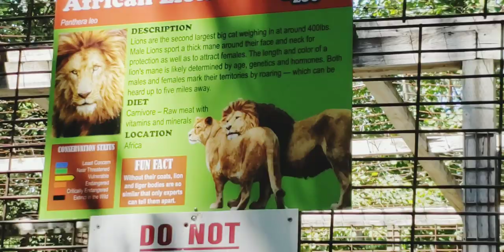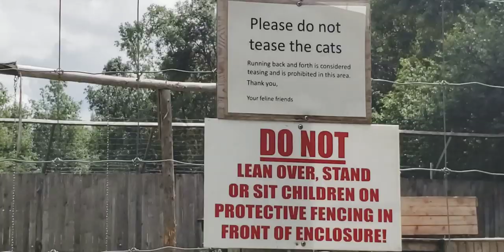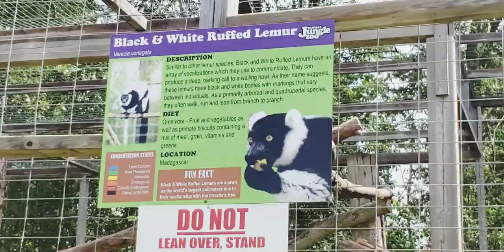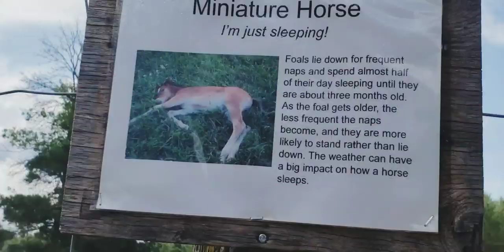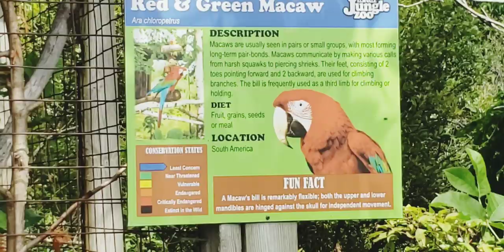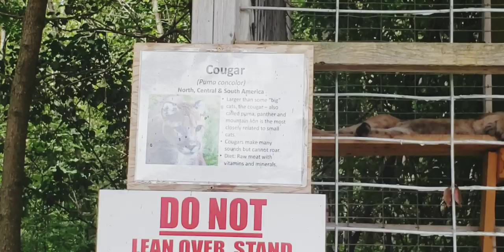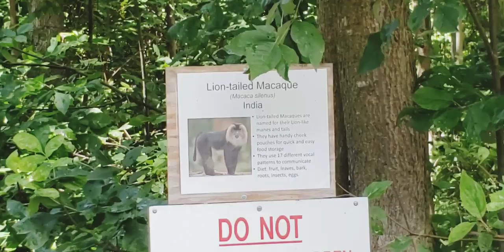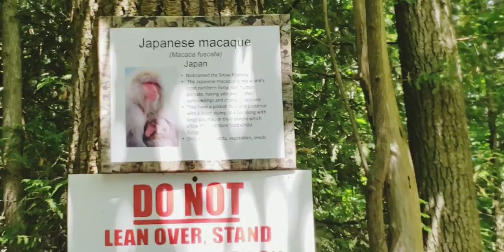Nick Vist to Elmvale Zoo Fun Zoo Animal for children &Toddlers Learn about wild Zoo Animals for kids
Nick's visit to Elmvale Learn about zoo Animals
Fun Animals for kids
Learn Animals Names
Learn Animals sounds
Nick amd his baby sister  have fin at the Zoo
Family fun day at the Zoo
Nick's fun learning videos